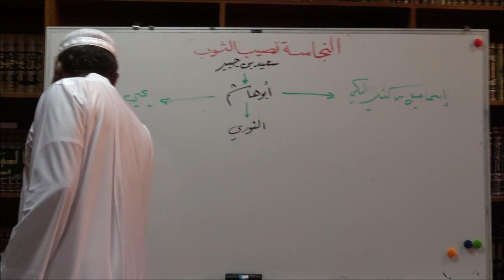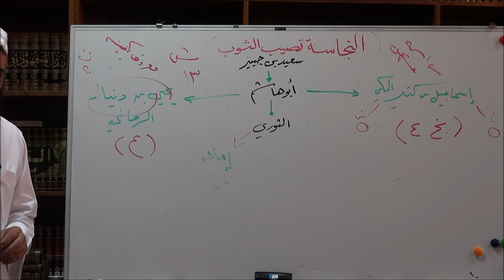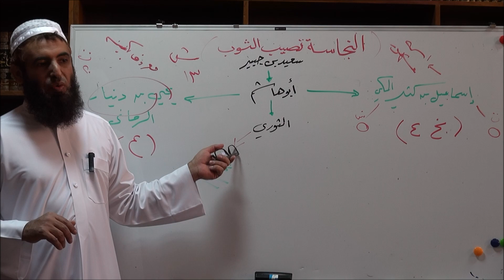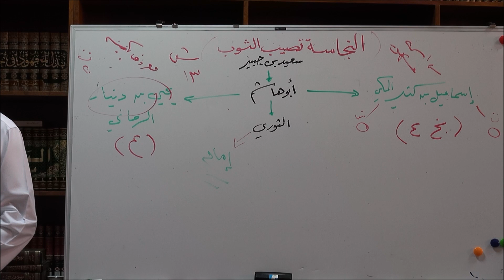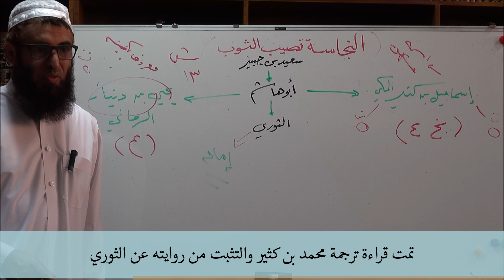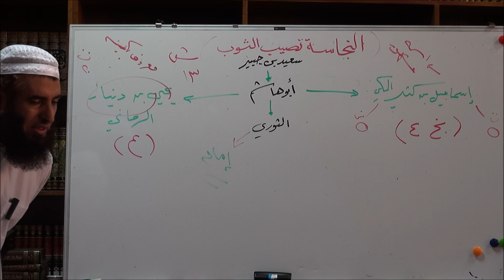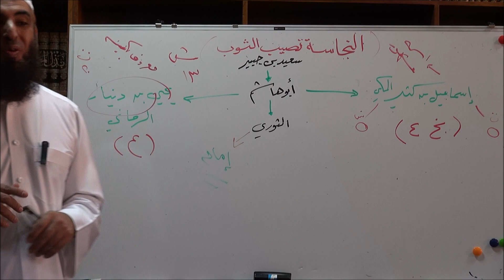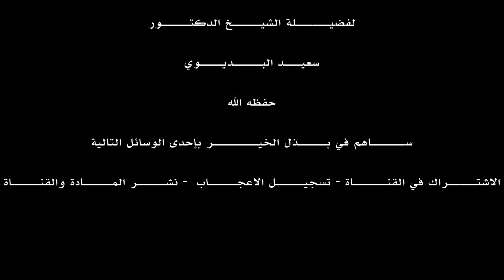18 - شـرح علـل الحـديث لابن أبي حـاتم الـرازي رحمـه الله - الـدرس الثــامن عشــر- الجـزء الثــاني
معلومــات المـــادة المرئيـــة :
الجــــزء الثــاني من الـــــدرس الثــامن عشـــر من شـــــــرح علــل الحـــــديث للحـــــــافــــظ عبـــــدالرحمـــــــن بن أبي حــــــــاتم الـــــــرازي رحمـــــه الله.

الشــــارح :
فضيــــــلة الشيـــــخ الدكتـــــور سعيـــد البـــــديــــوي - حفظه الله -

تاريــــخ الـــــدرس:
24/01/1439 الموافق 14/10/2017

ســــــاهم في بـــــذل الخيــــــــر بنشـــــــــر المـــــــــادة والمشــــــــــاركة في القنــــــــاة ..